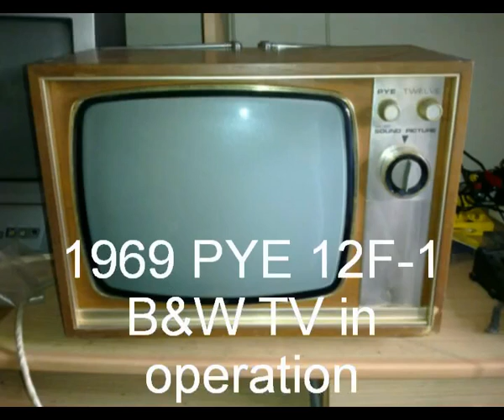1969 PYE 12F-1 B&W TV in operation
Here is a 4 1/2 minute video of my 1969 PYE 12F-1 B&W TV in operation. In this video I display a variety of programs, first one being off the air TV footage, Graham Kennedy IMT footage and footage from that 1975 Wollongong Uni lecture on Absenteeism. This TV set works brilliantly and I will be using it to view a lot of vintage pre-1975 B&W era Aussie television programs.